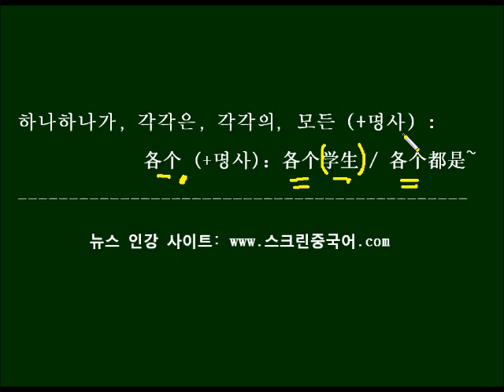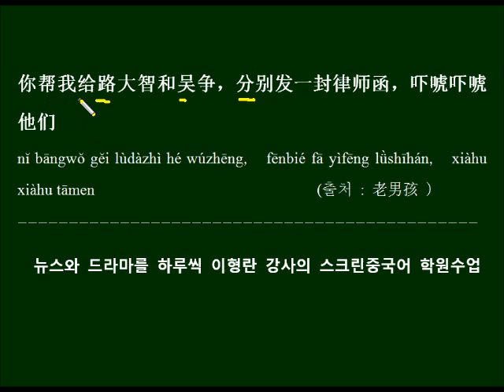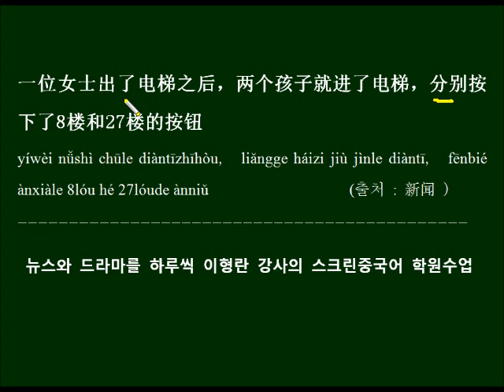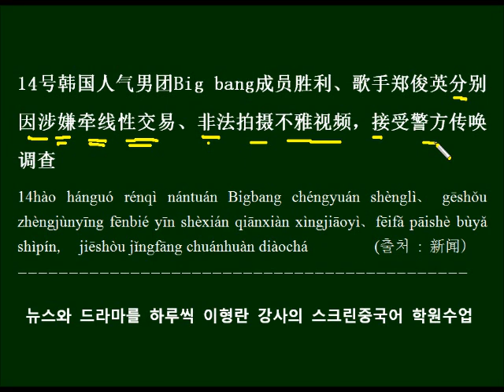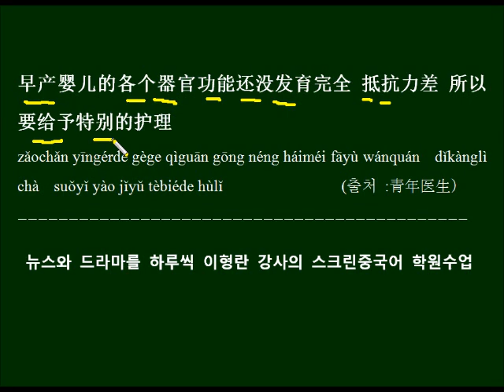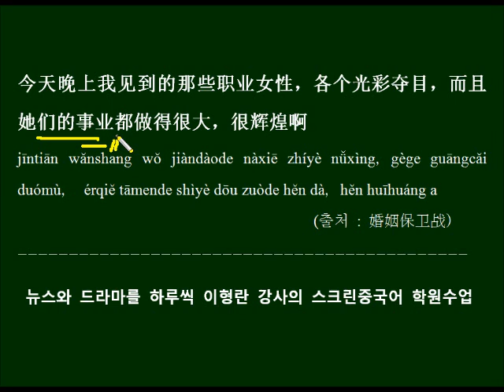각각이 언제나 各个는 아니다 중국드라마 대사로 배우는 중국어회화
중국어에서 각각이라는 뜻으로 쓰이는 단어 두 개를 배우고 중국드라마 대사를 예문으로 반복해서 외워봅니다